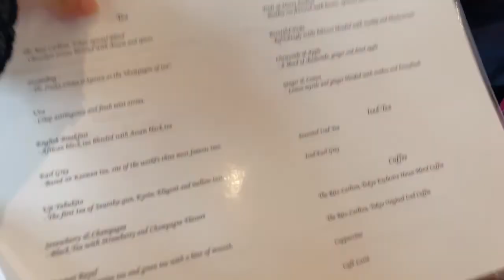Afternoon tea at The Ritz-Carlton, Tokyo (January 11, 2022)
BONSAI Heavenly tea ~ Afternoon tea inspired by the beautiful Japanese bonsai trees ~ (weekdays) located at 45th floor.